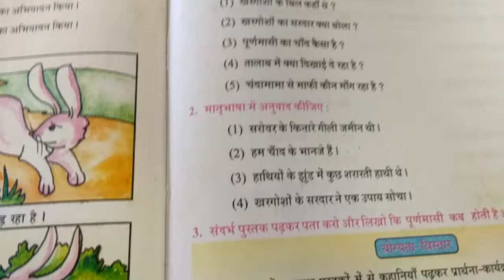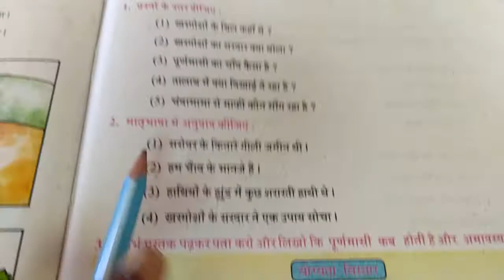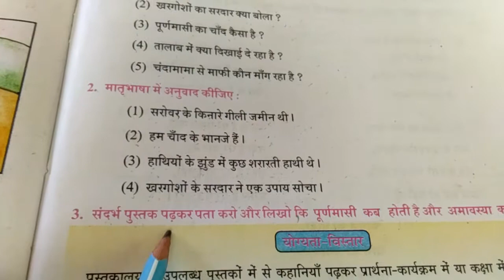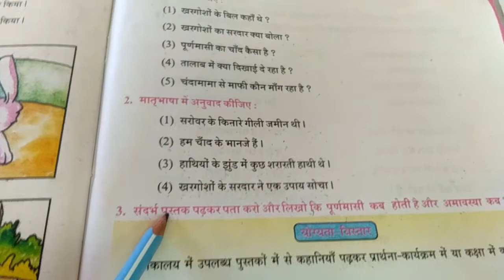ધોરણ ૫ વિષય હિન્દી પાઠ ૧૫